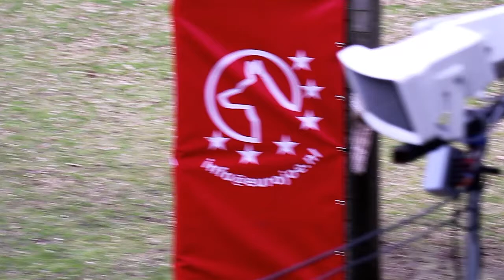1e Pre Wanda Brinkel Coco von Semrowplatz Pakwerk 92 P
1e Pre wedstrijd bij kringgroep Salland Wanda  Brinkel Coco von Semrowplatz  Pakwerk 92 P